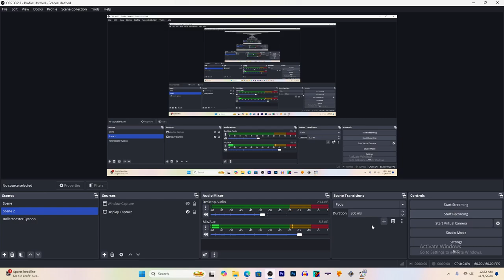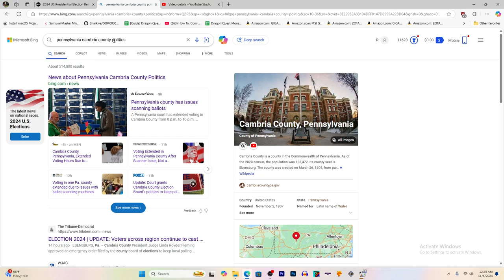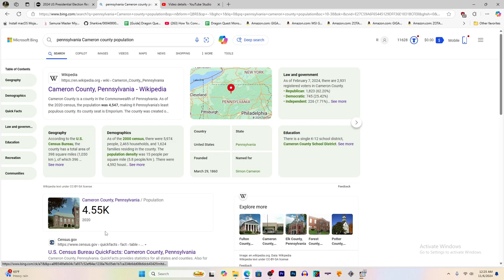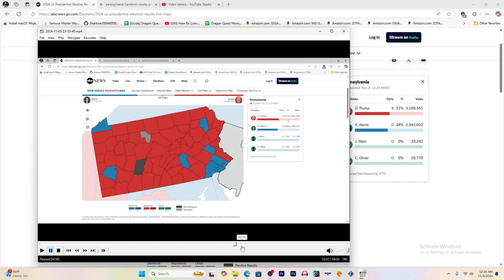What's Going on in Pennsylvania? Part 2